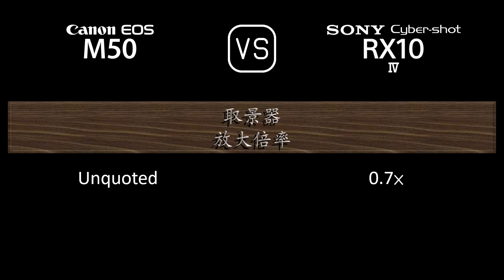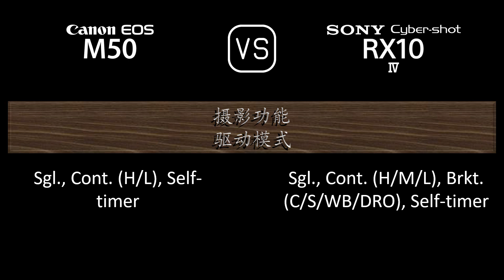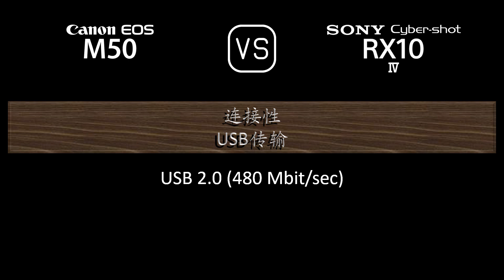Canon EOS M50 与 Sony Cyber-shot RX10 IV 的规格比较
本视频是 Canon EOS M50 与 Sony Cyber-shot RX10 IV 的功能概述和规格比较 (comparison of specifications)，希望对您有所启发。感谢您的支持。

00:24 推出
00:32 机身
00:41 传感器
01:05 图片
01:21 光学与对焦
02:10 屏幕
02:30 取景器
02:46 摄影功能
03:47 录像功能
04:04 贮存
04:08 连接性
04:36 物理特性
04:56 杂项